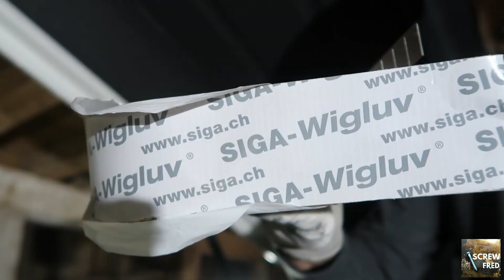Defender Camper Ausbau: #11 Hubdach Lackierung + Camper isolieren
Landrover Defender Umbau: #11 Hubdach Lackierung

Während der Winterpause haben andere Hände am Defender gearbeitet. Zurück in der Scheune wird die eingebaute Hubdach Konstruktion lackiert und das Dach gedämmt. Wieder ist ein grosser Schritt getan und es macht einfach brutal viel Spass.
Diesmal ein eher gemütliches Video mit langen Szenen.

English Ebook

STRASSENKARTEN
Europa - Naher Osten (Meistverwendet)
Russland (wenig Details, trotzdem hilfreich)
Weitere Strassenkarten

Standheizung Webasto

WERKZEUGE
Bosch Bohrmaschine
Bohrer-Set Metall
Bosch Stichsäge PST 700 E
Bosch Oberfräse
Dremel Mulitfunktionswerkzeug
Druckluft Kompressor
Druckbecherpistole für Hohlraumversiegelung
Fräser Set für Oberfräse
Kartuschenpresse pneumatisch
Kombi Nietzange und Nietmutternzange
Nietmuttern-Set, Alu
Blindnieten Wasserdicht
Stufenbohrer Set
Stahlbürstenaufsatz Set
Externer Kraftstofffilter

VERBRAUCHSMATERIAL
Armaflex AF 10mm
Alubtyl Entdröhnfolie
BranthoKorrux Korrosionsschutz
Filz Meterware 3mm
Fluid Film NAS Hohlraumversiegelung
Korrosionsschutz Brantho Korrux
Korrosionsschutz Grundierung
Korrosionsschutz Decklack
Owatrol Öl Korrosionsschutz
Sika 521i UV weiss
Sikaflex 221i schwarz
Sikaflex 221i weiss
SIGA Wigluv Klebeband

Multiverteiler 12V BESTEK
LED Arbeitscheinwerfer
Starthilfe DINO Kraftpaket
12V Wippschalter 20A
12V Sicherungsblock
Busbar/ Verteiler
Schrumpfschlauch Set
2,5mm2 Kabel
Sicherungsbox KFZ

KAMERA
Canon GX7 Powershot
DJI Mavic Pro